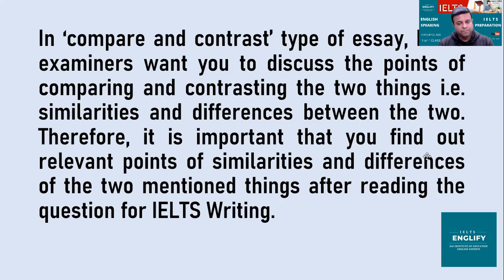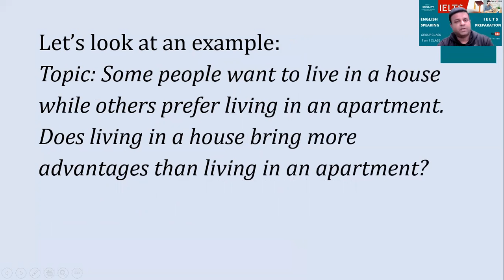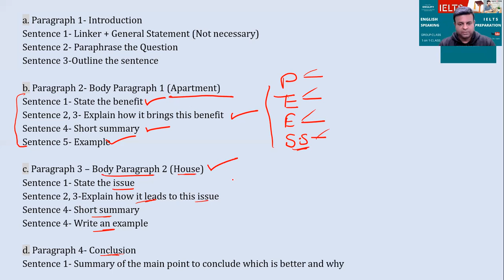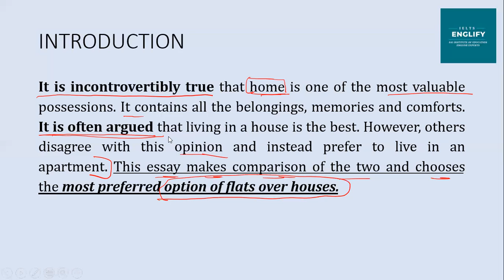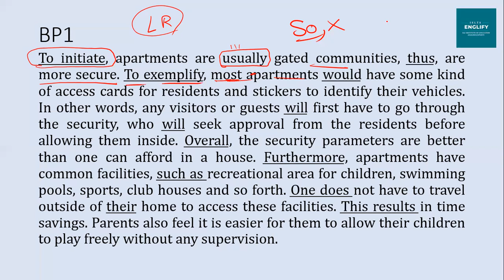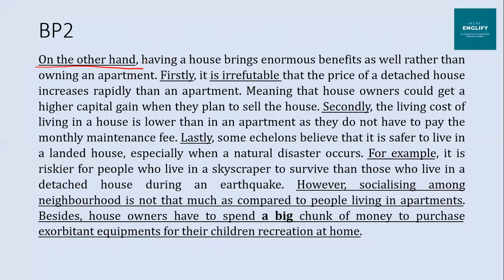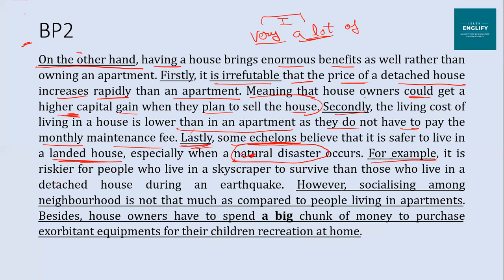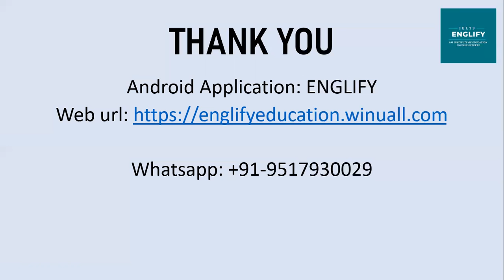Understanding Compare Contrast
This tutorial is about how to write task - 2 of compare and contrast.